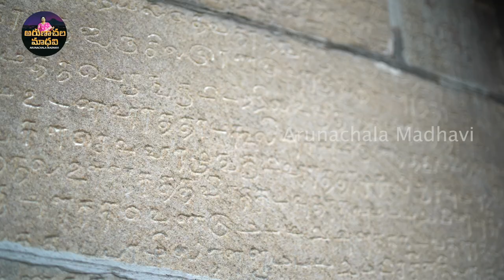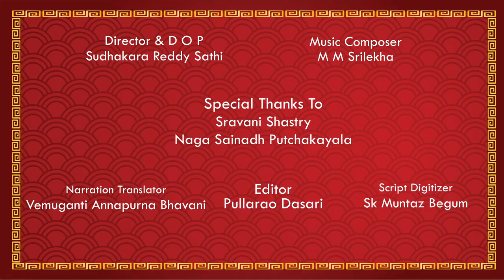Thirukurugavur Epi 2